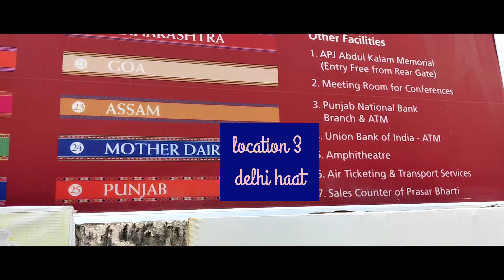DELHI VLOG PART 2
hey guy's

we were in delhi for two day's our one day was dedicated to Sarojini Nagar but it wasn't enough
definitely gonna visit Sarojini again

watch till the end to find out what stuff i got

Apollomarket my experience with streetstylestore haul amazon haul flipkart haul
indoremarket SHOPPING . minisohaul cheap market in indore. ecoresort best resort in indore. best affordable make up .hnm haul . photography at home. how to look sexy without short clothes. lockdown wedding outfit's idea. convert wESTERN wear into indian wear . explore Apollo tower indore Summer collection my mother rates my outfit's
a day in my life wearing my brother's outfit's eating MANGOES for 24 HOURS CHALLENGE
SHOPPING paradise in indore i got vaccinated
apollotowerindore h&m shoppingonbudget
h&m haul apollomarket haul urbanic inspired clothes
ethenic shopping in Rajwada clothe market